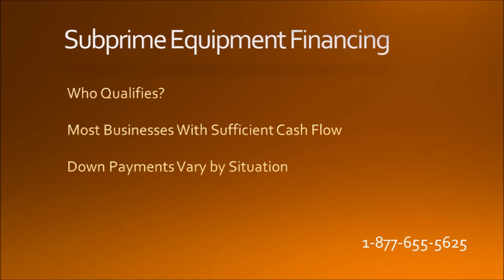Bad Credit Equipment Financing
Bad Credit Equipment Financing is just one of our commercial loan specialties